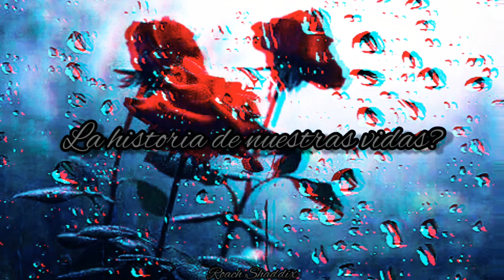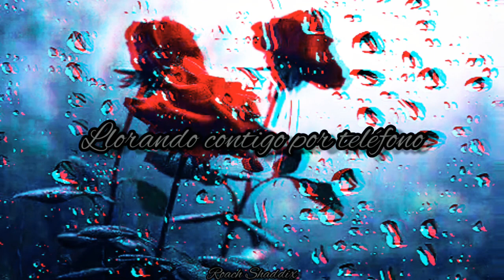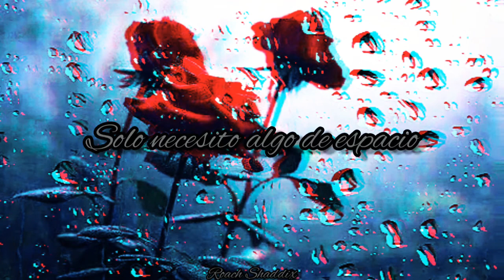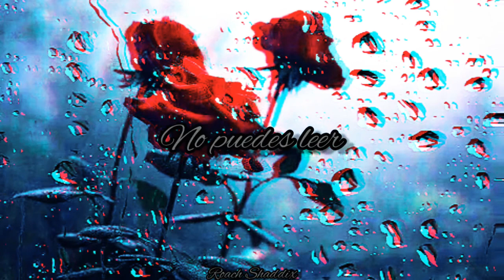Papa Roach - Decompression Period. ''Sub. Español''.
Esta canción es de Papa Roach y aparece en el álbum Lovehatetragedy (2002) .
Lovehatetragedy es el segundo álbum a través de una discográfica multinacional del grupo de rock californiano Papa Roach. Fue lanzado al mercado el martes 18 de junio del año 2002. Este álbum no vendió tanto como se esperaba en comparación con su disco anterior, Infest. En este álbum las voces rapeadas de Coby ya no hacen aparición, a excepción de la canción "She Loves Me Not" y "Time and Time Again". Este disco tuvo gran éxito en Estados Unidos, Inglaterra y Canadá, donde alcanzó el oro, y llegó al lugar número 2 en el Billboard 200.
Papa Roach - Decompressión Period.
Album: LoveHateTragedy.
Año: 2002.
¿Saben qué fue lo peor? Que no luchó por mí, simplemente me dejó ir como si fuera cualquiera, a pesar de que decía que era lo que más amaba en su vida.
''Jacoby Shaddix''.
Papa Roach - Decompressión Period. ''Lyrics''.
Here today
Gone today
Hurry up and wait

I'm never there
For you or me
Can't you read
The story of our lives?

Death to me
And life for you

And I need some space
To clear my head
To think about my life

And I can't be alone

I just need some space

We fight it out
We work it out
Give me some ti-i-ime

To unwind

Breaking your heart
Crying with you on the phone

We're walking
On thin ice
And I hope it doesn't break

To unwind

With or with out you

Mile by mile
We're farther apart
And it's one empty bottle
And two broken hearts

We are falling apart
Now it's two broken bottles
And four empty hearts

Decompression
Depression period
Decompression
Depression period

Decompression
Depression period
Decompression
Depression period